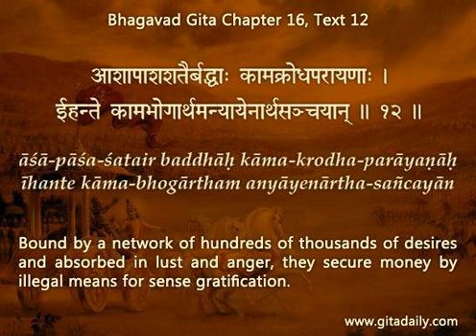Mean actions or meaning of our actions? Gita 16.12